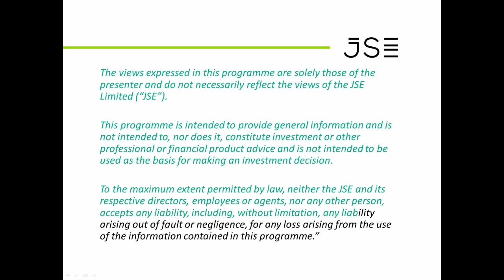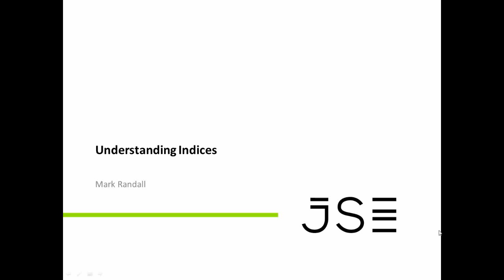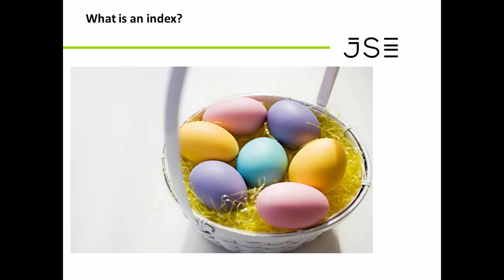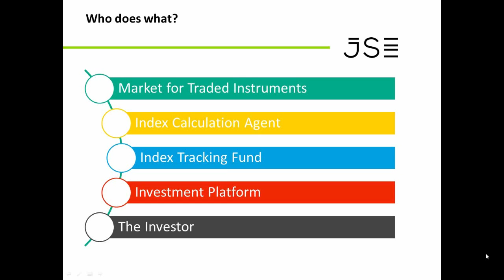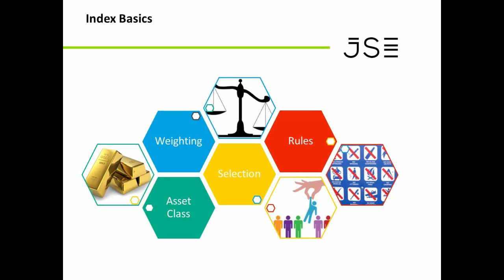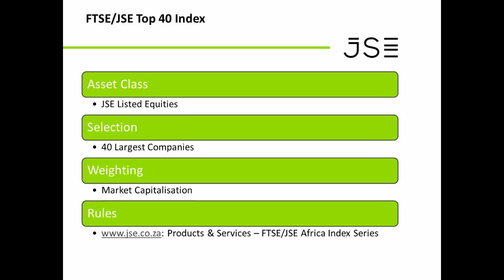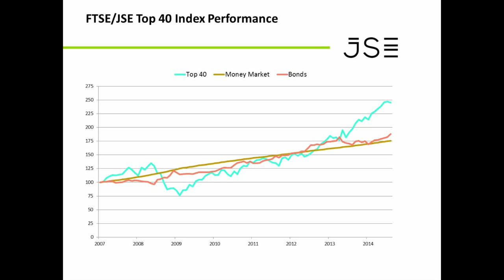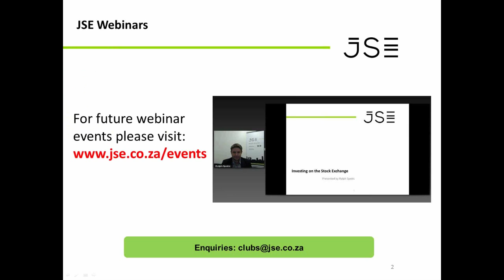JSE/etfSA event (8 Sep 2014) - Understanding Indices with a Top40 focus (Part1)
Part1 - Mark Randall from the JSE talks at an event with etfSA.co.za and explains Indices with focus on Top40 Index.